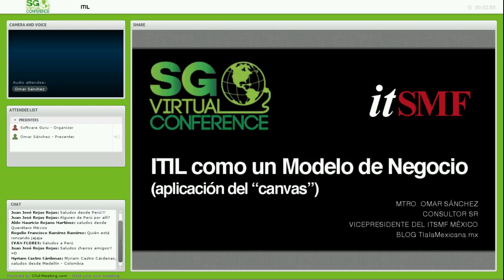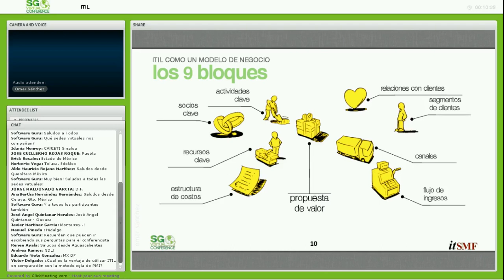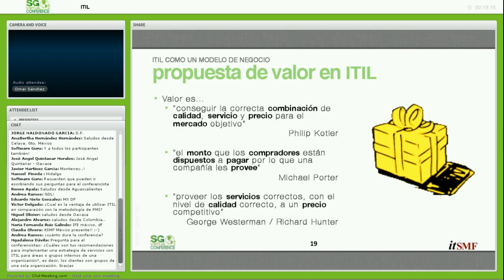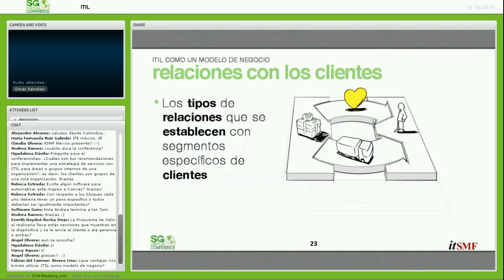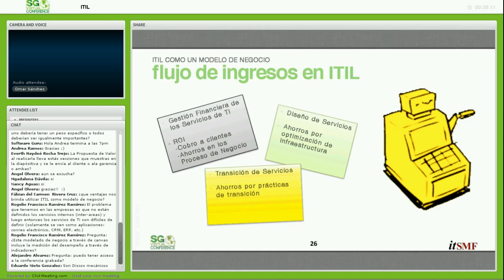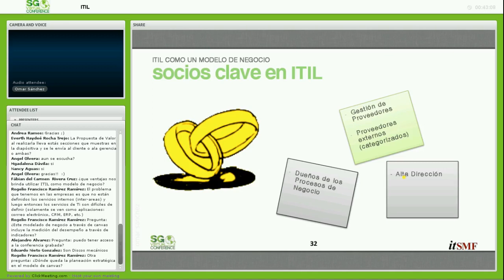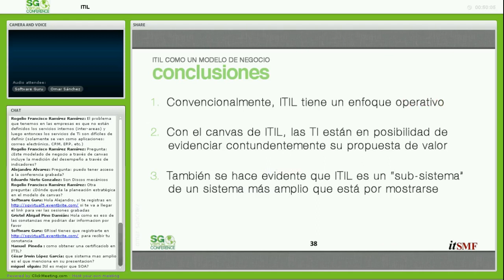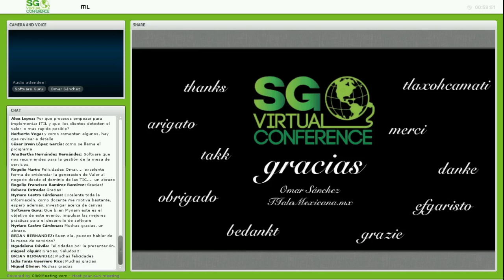ITIL como un Modelo de Negocio (aplicación del "canvas")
ITIL es un conjunto de mejores prácticas para la Gestión de Servicios de TI enfocada en los procesos de TI; sin embargo, en la práctica existen "zonas grises" que no son fáciles de aclarar; esta conferencia trata sobre cómo aplicar el "canvas" de Alexander Osterwalder a ITIL para aclarar estas zonas grises y comprender desde un punto de vista diferente, cómo lograr que TI aporte valor al negocio.